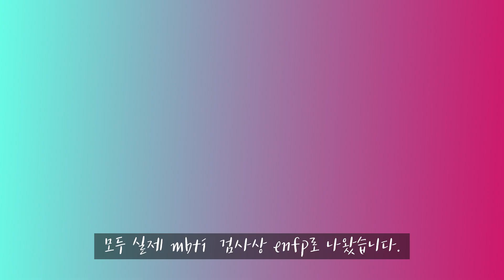MBTI 성격유형 ENFP 10가지 특징, 연예인ㅣ토양 토음체질에 가장 많아요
안녕하세요? 체질에 집착하는 한의사 박철진입니다.
8체질과 mbti 성격유형은 매우 연관성이 많습니다.
저희 한의원에서는 현재까지 8체질 진단 받으신 분이 1만 6천명에 달하는데요,
mbti 검사를 함께 진행하고 있어 많은 데이터가 누적되어 있답니다.

오늘은 mbti enfp 유형의 성격에 대해 살펴보고
8체질상 어떤 체질에 많은 지에 대해서도 알려드릴게요.
그리고 유명 연예인 분들 중에서 enfp로 밝혀진 분들에 대해서도 말씀드릴게요.

이효리, 화사, 박나래, 사나, 전소미, 권은비,
조세호, 하하, 딘딘, 송민호, bts 뷔가 바로 enfp입니다.

지금부터 enfp의 10가지 특성에 대해서 함께 알아보시겠습니다.

▶ 카카오톡 플러스 친구 : 자연안에한의원 검색